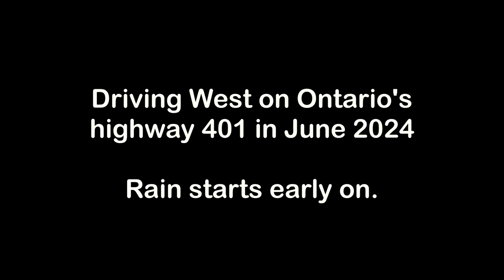Driving highway 401 West in the rain. June 2024.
The usual dangers with lots of illegal overtakes, drivers camping in the left lane, tailgating, driving too slowly in the middle lane, braking for no reason.

All this is why i hate driving in the region around the GTA.